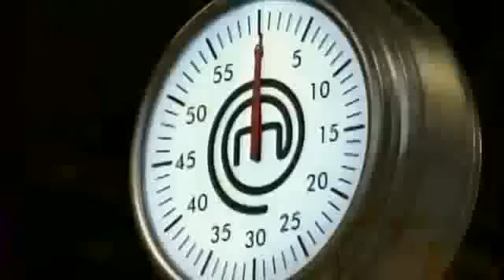MasterChef Season 3 Episode 3 Part 3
MasterChef Season 3 Episode 3 Part 3/4